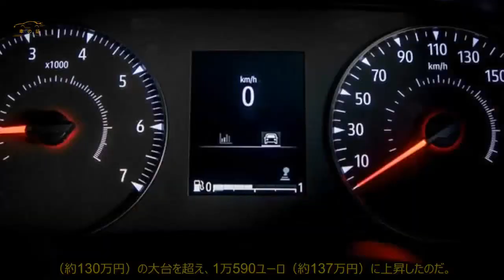「値上げしないと赤字」 原材料の高騰が自動車業界に与える影響 販売価格の改定相次ぐ | 車の話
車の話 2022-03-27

 パンデミック、半導体不足、ウクライナ情勢など複数の要因が重なり、自動車の販売価格は上昇傾向にあります。  値上げをしなければ赤字になる  ロシアのウクライナ侵攻により、ただでさえ高い原材料費がさらに高騰し、  自動車のさらなる値上げが避けられなくなっている。  自動車メーカーが現在置かれている状況は、米国の新興企業リビアンに見て取れる。  リビアンは、新型の電動SUVや電動ピックアップトラックの納車を待っている顧客に対し、  約1万2000ドル（約140万円）の値上げを発表し、彼らの怒りを買ってしまったのである。  苦情が殺到したため、すでに予約した顧客分は元の価格に戻したが、  これから予約する人には値上げを固守した。リビアンのRJ・スカリンジCEOは書簡で、  「（発売時から）多くのことが変化した。  ク